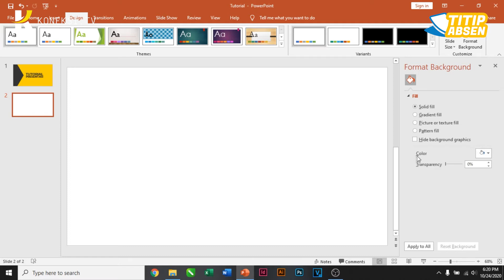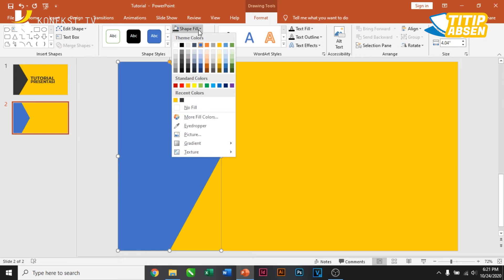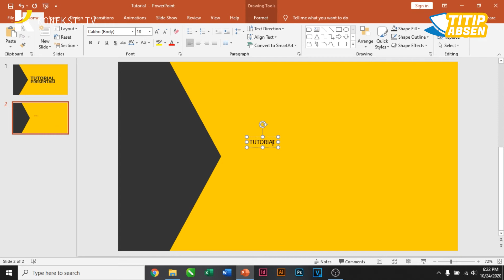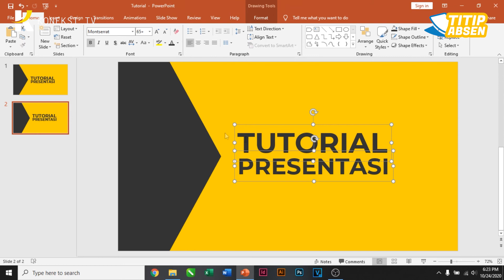CARA MEMBUAT DESIGN POWER POINT SIMPLE | POWER POINT PART 01 | TITIP ABSEN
TITIP ABSEN (tips - tips absurd tapi penting) adalah sebuah Konten mengenai tips dan tutorial yang unik, menarik dan pastinya   relate dengan kebutuhan sehari - hari  anak muda .

PIMRED : @candrasateria
Produser : @dnsptr.id
PIC : @jazirulma
Cameramen : @mamsv_ @mohammadarizal4_
Editor : @mohammadarizal4_
Host : @naufal_andi21